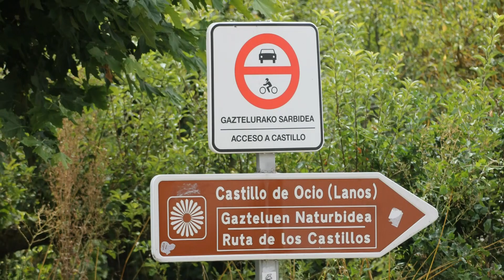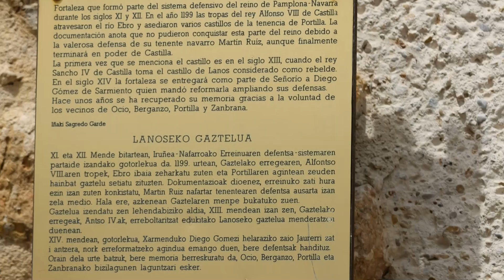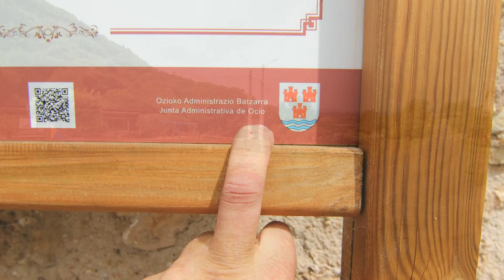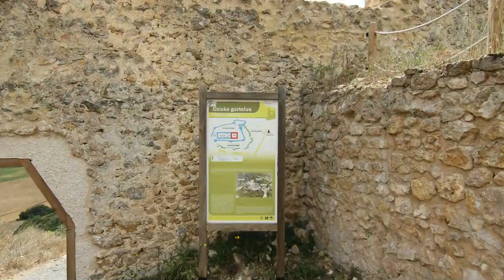Castillo de Lanos o castillo de Ocio y Ocio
El castillo de Lanos, más conocido como castillo de Ocio por encontrarse en un risco que domina el concejo del mismo nombre (Provincia de Álava, España), es una fortaleza medieval perteneciente a la línea fronteriza del antiguo Reino de Navarra con Castilla, situado en una estrecha hondonada en el valle del río Inglares.
Está delimitado en su lado norte por la sierra de Portilla y por la zona sur por las estribaciones del Toloño, llamando inicialmente la atención su risco más cercano (Lanos), que da nombre oficial a su castillo y es emblema del lugar
Los datos arqueológicos datan las primeras construcciones de carácter defensivo en torno al siglo XI,2​ pero son escasos los testimonios que nos aporten información sobre el proceso constructivo y su historia.
Ejercía su función como componente de un grupo de castillos cercanos, como su vecino de Portilla. La construcción ha sido intervenida y reformada ligera y respetuosamente a comienzos del siglo XXI, conservando todavía su torre de homenaje y gran parte de sus muros
Ocio es un concejo del municipio de Zambrana, en la provincia de Álava, País Vasco (España).
El pueblo se encuentra cerca del río Ebro, siendo atravesado por su afluente el Inglares. Su vía de acceso natural es por la carretera A-3126, que nace y asciende desde la N-124, en la cercana Zambrana.
Geografía
La localidad se encuentra enclavada en el valle del río Inglares a una altitud de 526 metros sobre el nivel del mar en su punto más bajo1​ y está delimitado en su lado norte por la sierra de Portilla y por la zona sur por las estribaciones del Toloño, llamando inicialmente la atención su risco más cercano (Lanos), que da nombre oficial a su castillo2​ y es emblema del lugar.
Coordenadas 42°39′23″N 2°49′20″O
Entidad Concejo de Álava
 • País Bandera de España España
 • Comunidad autónoma País Vasco
 • Provincia Álava
 • Cuadrilla Añana
 • Municipio Zambrana
Población (2018)
 • Total 33 hab.